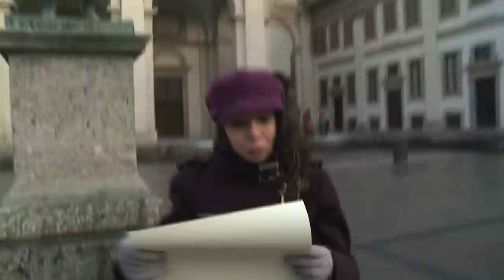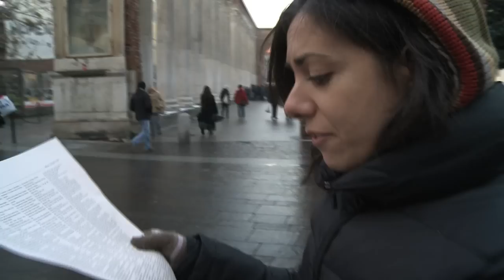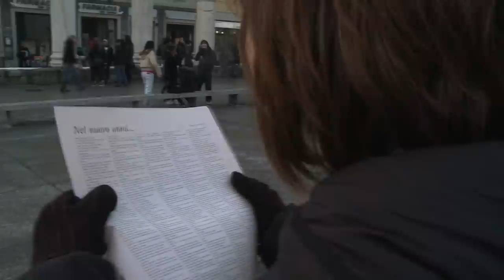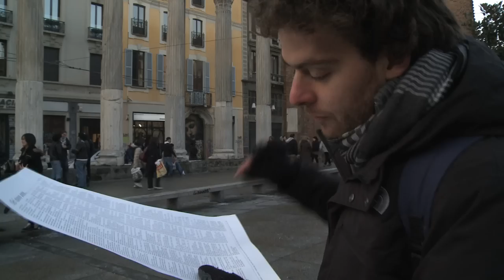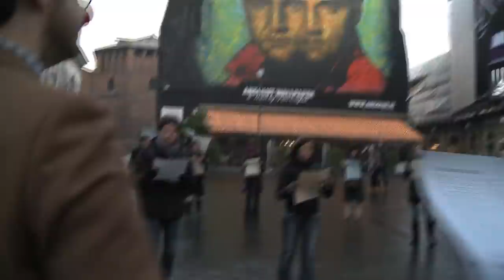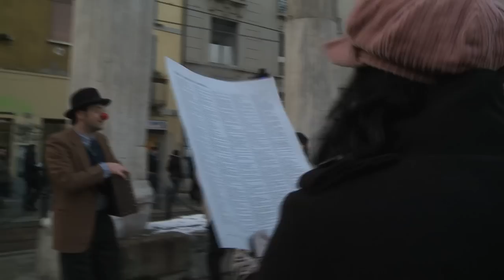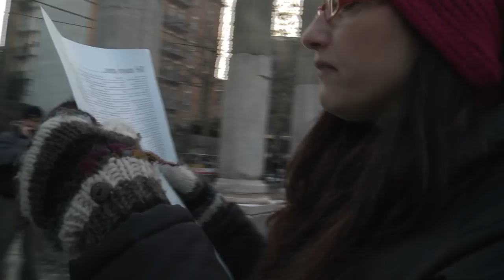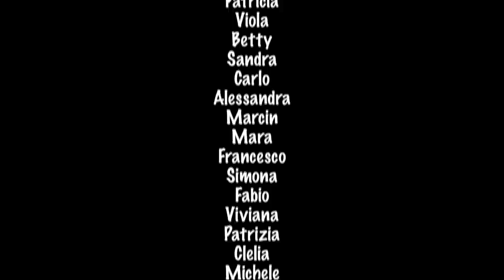Desideri. Io vorrei...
Leo Mignemi

con
(in ordine di apparizione)
Federico
Roberta
Patricia
Viola
Betty
Sandra
Carlo
Alessandra
Marcin
Mara
Francesco
Simona
Fabio
Viviana
Patrizia
Clelia

Riprese audio
Olmo Cerri

Nel nuovo anno...
Milano, Dicembre 2010